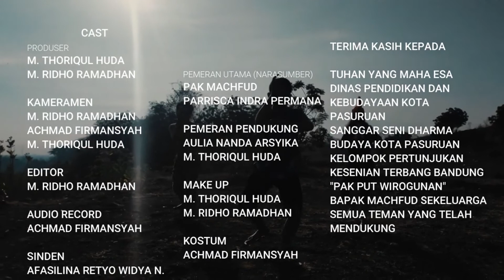FILMKAN BUDAYAMU "Terbang Bandung Kota Pasuruan Punah?"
FILM TERBAIK WORKSHOP FILM DOKUMENTER SENI BUDAYA JAWA TIMUR
DINAS KEBUDAYAAN DAN PARIWISATA PROVINSI JAWA TIMUR
UPT. PEMBERDAYAAN LEMBAGA SENI DAN EKONOMI KREATIF WILWATIKTA

Judul :  Terbang Bandung Kota Pasuruan Punah?
Difilmkan oleh : Muhammad Ridho Ramadhan
repost link : Muhammad Ridho

SINOPSIS:
Film ini bercerita tentang kebudayaan asli Kota Pasuruan yaitu Terbang Bandung. Disini di tampilkan lewat visual penari tentang debut terbang bandung di masa sekarang dan diakhiri deklarasi bahwa terbang bandung belum punah. Pada film ini pun juga menampilkan maestro terbang bandung yang hidup pada masa kejayaan terbang bandung, tokoh yang kedua yaitu Seniman Kota Pasuruan yang berusaha merekonstruksi tarian terbang bandung ini agar tetap bisa di Terima di kalangan masyarakat pada saat ini. Sehingga punahnya seni Terbang Bandung asli Kota Pasuruan tidak menjadi kenyataan

Film ini dibuat dengan tujuan agar generasi muda sekarang tidak sampai melupakan tentang kebudayaan asli yang dimilikinya, karena ibarat baju kebudayaan adalah identitas tentang dimana dia tinggal dan kebanggaan ketika dia mengenalkanya di seluruh tempat

Pemeran Utama (Narasumber)
Bapak Machfud
Parrisca Indra Perdana, S.Pd., M.Pd.

Pemeran Pendukung
Aulia Nanda Arsyika
M. Thoriqul Huda

Produser
M. Thoriqul Huda
M. Ridho Ramadhan

Kameramen
M. Ridho Ramadhan
Achmad Firmansyah
M. Thoriqul Huda

Editor Video
M. Ridho Ramadhan

Pengisi backsound (Tembang Pucung)
Afasilina Retno W

Terimakasih kepada
Tuhan yang Maha esa
Dinas pendidikan dan kebudayaan kota Pasuruan
Sanggar seni Dharma Budaya Kota Pasuruan
Kelompok pertunjukan kesenian terbang Bandung "Pak Put Wirogunan"
Bapak Machfud sekeluarga
Teman-teman yang selalu mendukung dan mensuport jalannya video ini

Tipe HP: Redmi Note 7